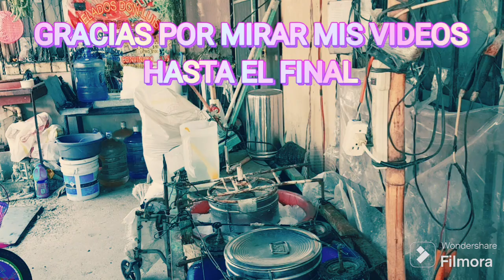MAQUINA MANUAL PARA HACER HELADO